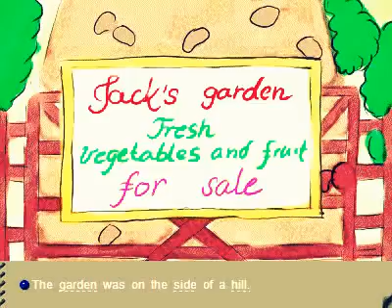Learn Eglish - learning English by Listening